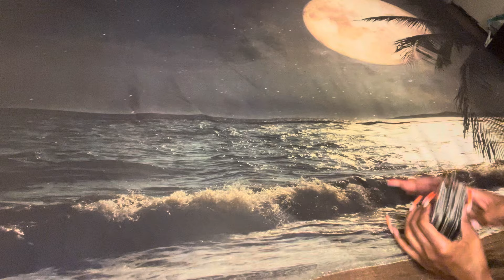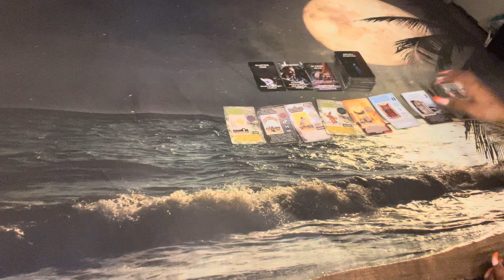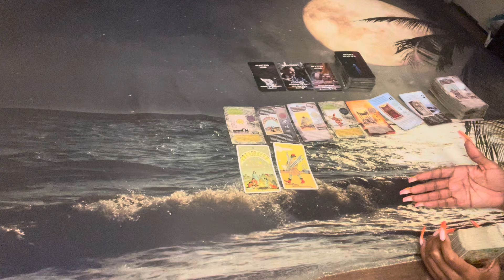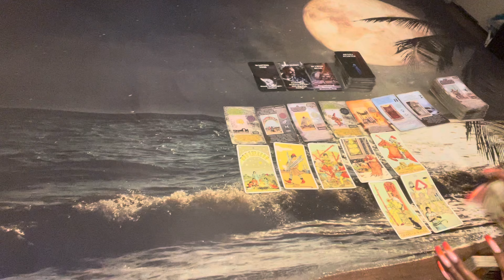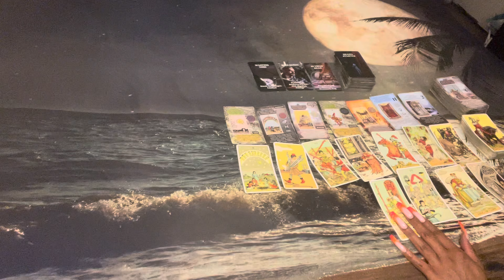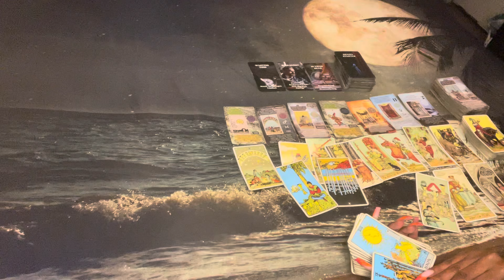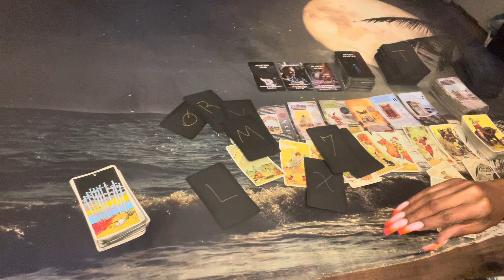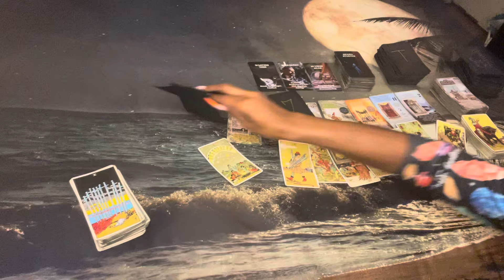⚖️ KARMIC MESSAGE: THIS “BOSS DADDY” IS PAINFULLY REALIZING THIS WAS ALL A LESSON NOT A BLESSING 😑